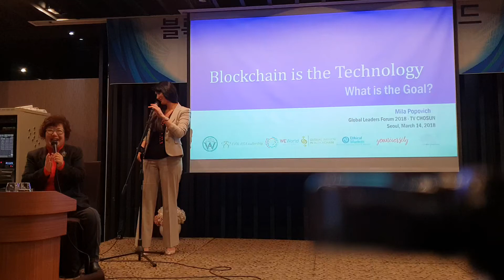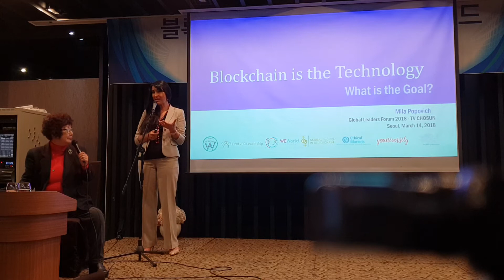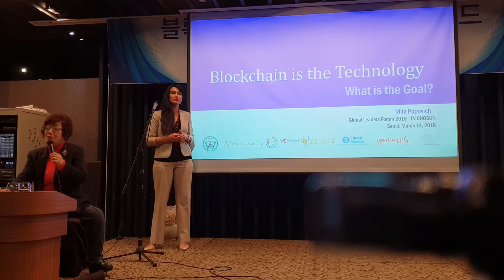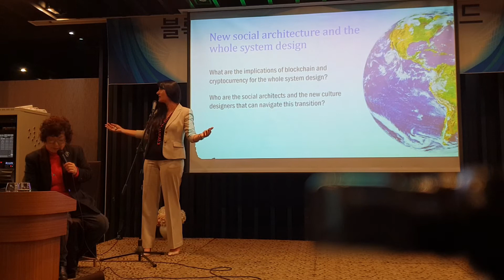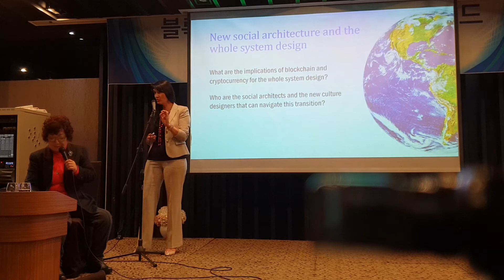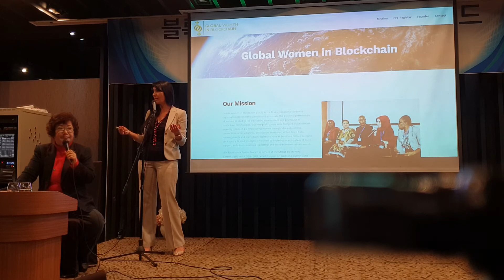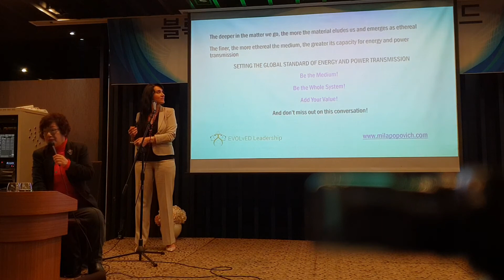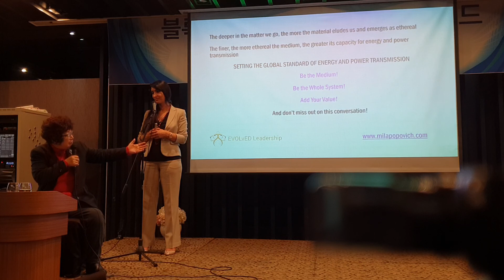밀라 포포비치 - 왜 글로벌여성블록체인협회 및 관련 교육이 권력이 되는가?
글로벌여성블록체인협회 공동창립자인 밀라 포포비치는 개인, 조직 및 제도 혁신에 이르는 혁신적인 리더십을 위한 EVOLvED 리더십의 창립자이다. 또, 인문학 전문가, 시스템 사상가 및 미래학자이기도 한 그녀는 문맹 퇴치와 지속가능성, 문화 외교, 인간 발달의 새로운 패러다임, 미래의 창조적 측면을 중요시하면서 국제 강연자로 활동하고 있다.